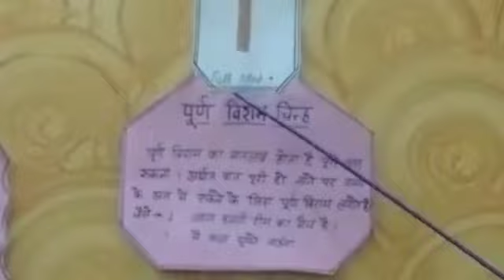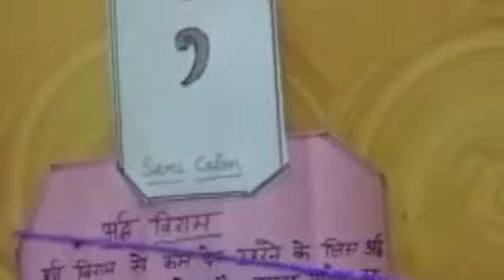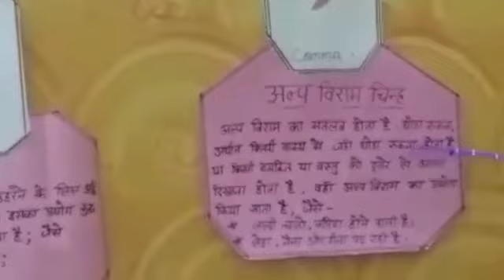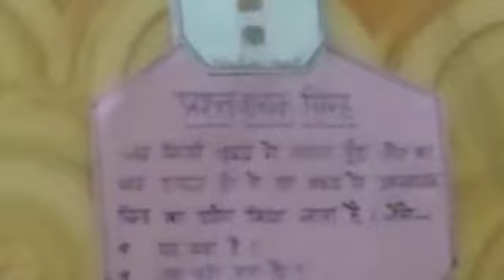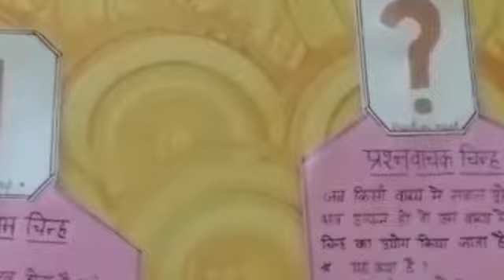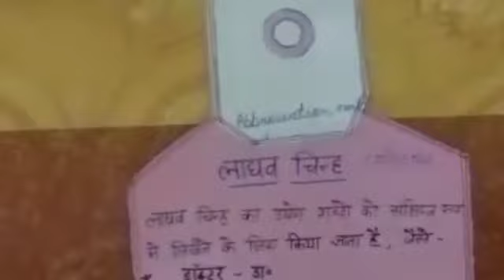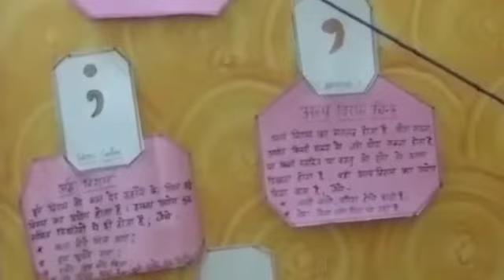Class-4 हिंदी "व्याकरण - विराम चिह्न" Namita Agrawal G.P.S. Jaitpur Ghosi, Kashipur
Namita Agrawal  G.P.S. Jaitpur Ghosi, Kashipur